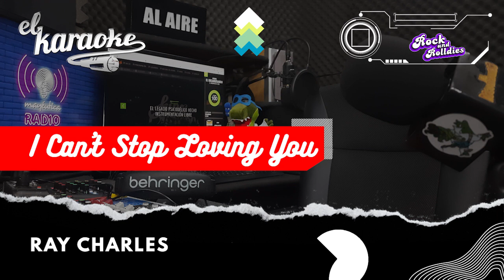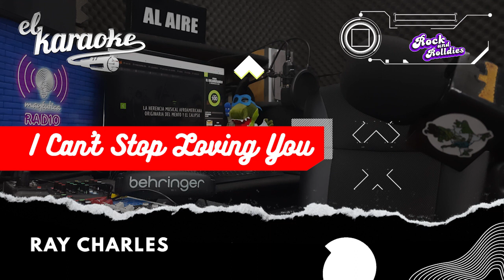I Can't Stop Loving You - Ray Charles (1958) | El Karaoke de Rock and Rolldies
Si te gusta una canción, pero no conoces su historia y el significado en español de su letra, escucha "El Karaoke" con Chanklas. Todos los lunes,  miércoles y viernes a partir de las 5:00 p.m. dentro del Programa Rock and Rolldies de El Rocanrosaurio.
En vivo a través de elrocanrosaurio.com